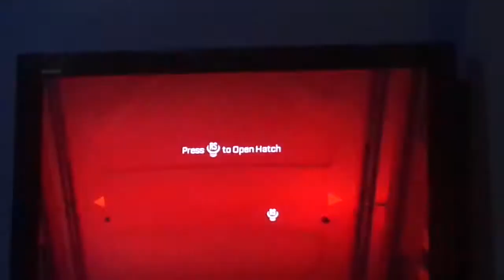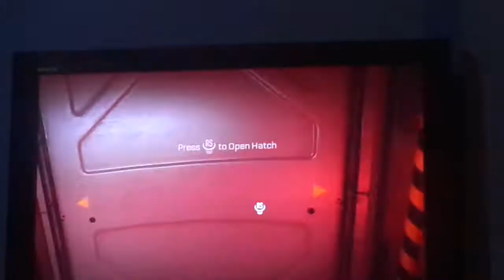Call Of Duty Advanced Warfare Xbox 360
Jugando el Nuevo Juego Call of duty advanced warfare Xbox 360
Ya Disponible en Clapnet. Siente el juego
esta emocionante.